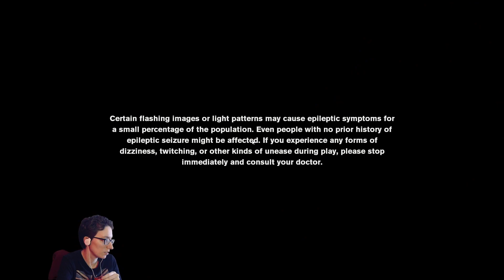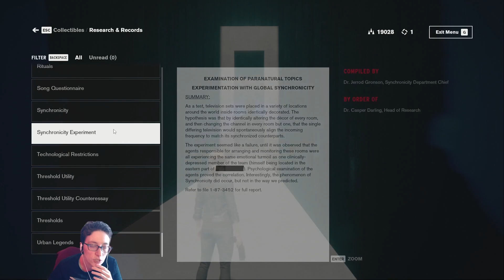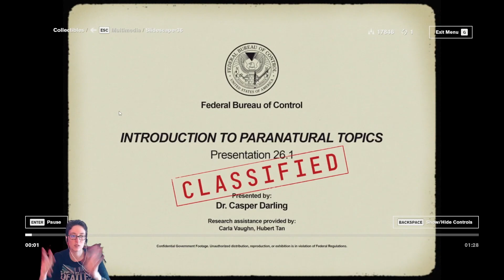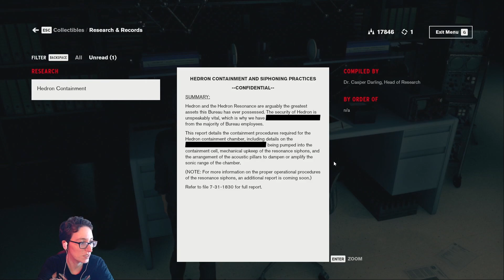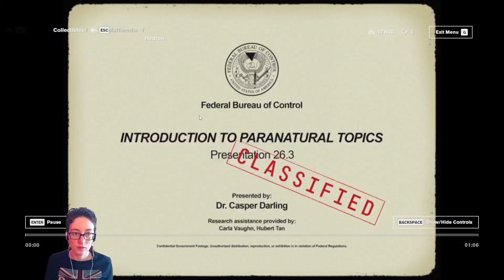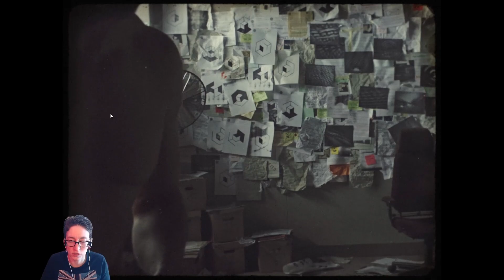Control RERUN Live Stream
Streamed to Rumble on 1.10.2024. Are you ready for some mind-bending action and supernatural thrills? Join Alex as she plays Control, a game where nothing is as it seems. Watch her explore the mysterious Oldest House, a shifting place full of secrets and dangers. See how she uses her telekinetic powers to fight the Hiss, a deadly force that has corrupted reality. And laugh along with her hilarious fails and frustrations. This is an exclusive live stream that you don't want to miss. Tune in and witness the power of Control! Played every Sunday!
This live stream is intended for mature audiences only. That means if you’re under 18, you should probably go watch something else. Like Sesame Street. Or Barney. Or whatever kids watch these days. This live stream contains gaming violence, cursing the games (especially those with frustrating RNG), and dark humor that may offend some viewers. So if you’re easily triggered, squeamish, or have a weak stomach, you might want to look away. Or better yet, grow a pair. You have been warned.